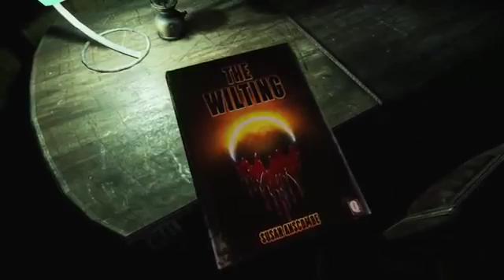THE PARK PART 4 WALKTHROUGH NO COMMENTARY